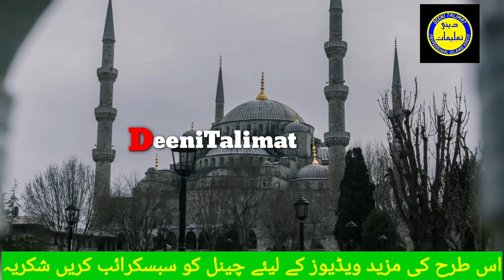Allah se mohabbat karne ka tarika || allah se mohabbat tariq jameel || bayanat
Is video Men aap ko dekhne ke liye milega ke Allah se mohabbat karne ka tariqa keya hi
Aur doctor Abdul hey rahmatullah A se kisine pucha ke Allah to mohabbat karne ko kahte hin lekin Allah se mohabbat kese karen to hajrat keya farmate hin
Enshaallah mukammal video dekhne se baat samach Aajaei gi isleye mukammal video dekhen